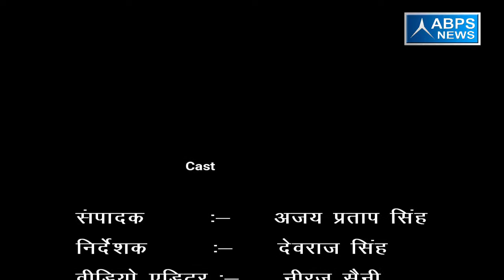गांव - जमालपुर , ब्लॉक - शिकारपुर, जिला - बुलन्दशहर